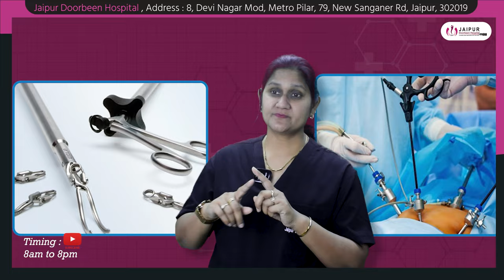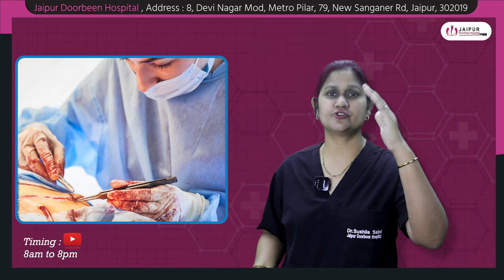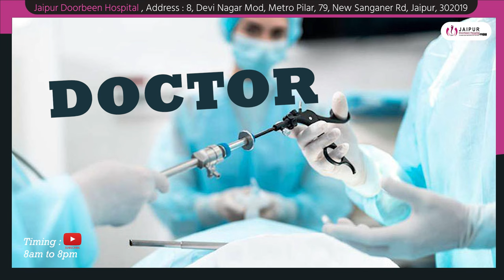Laparoscopic Surgery की क्या cost होती है? | Dr Sushila Saini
क्या आप लेपरोस्कोपिक सर्जरी और ओपन सर्जरी के खर्च के बारे में भ्रमित हैं? जयपुर दूरबीन अस्पताल के इस जानकारीय वीडियो में, आपको लेपरोस्कोपिक सर्जरी के खर्च के बारे में सब कुछ जानने को मिलेगा। Dr Sushila Saini ने आपको खर्चों को समझने से लेकर संभावित वित्तीय सहायता के विकल्पों तक की तैयारी कर दी है। यह निर्धारित करें कि क्या लेपरोस्कोपिक सर्जरी आपके लिए सस्ती है। अधिक जानकारी के लिए वीडियो देखें।